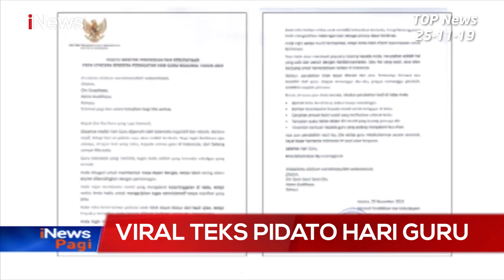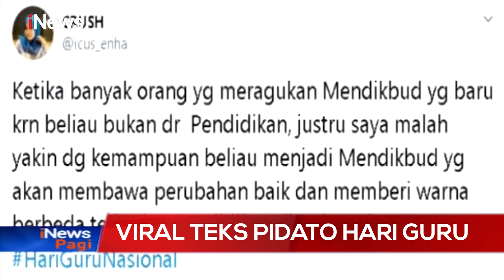[Top News] Kebakaran 400 Rumah | Viral Teks Pidato Nadiem | Wacana Presiden 3 Periode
Top News, Senin 25 November 2019

Kebakaran 400 Rumah di Kab. Kotabaru Kalimantan Selatan

Viral Teks Pidato Nadiem Makarim di Hari Guru

Wacana Presiden Bisa Jabat 3 Periode

LRT Dipatok Harga Rp5 Ribu Sekali Jalan untuk Jarak Jauh & Dekat

Hari Guru Nasional Diperingati Bersamaan Lahirnya PGRI